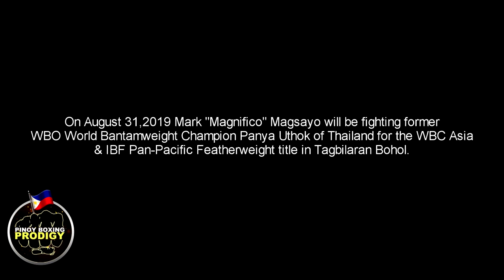Coach Muelas malaki ang Tiwala kay Magsayo pero hindi Minamaliit si Panya Uthok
Mark Magnifico Magsayo will be fighting former WBO World Bantamweight Champion Panya Uthok AKA Pungluang Sor Singyu in Tagbilaran City Bohol on August 31,2019.